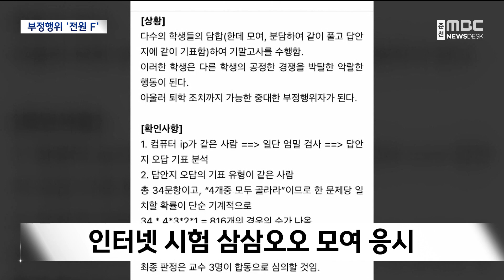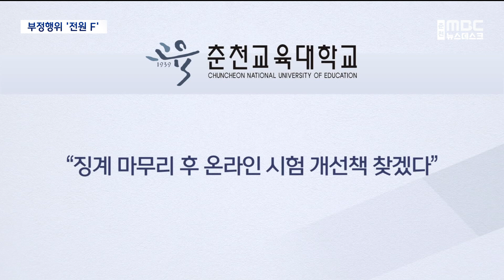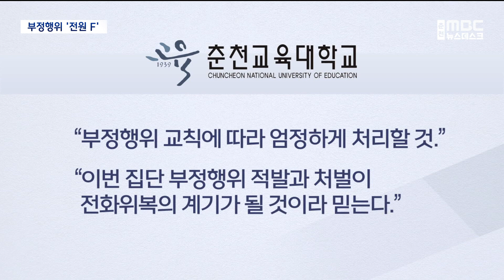집단 부정행위 교대생 '징계절차'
춘천MBC 보도 이후 상황을
다시 취재해서 알려드리는
'새로고침' 시간입니다.

 교육자를 꿈꾸는
춘천교육대학교 학생들이
집단으로 부정행위를 저지르다 적발됐다는 소식을 지난달 13일에 전해드렸는데요.

 춘천교대는 부정행위를 저지른 학생들에게
해당 과목은 낙제점을 주고
징계 절차에도 들어갔습니다.

 김도균 기자가 보도합니다.
지난해 2학기,
기말 시험에서 집단으로
부정행위를 저질렀습니다.

 1학년 100명이 듣는 이 교양 과목의
기말 시험은 인터넷 시험으로 진행됐습니다.

 이 가운데, 30명의 학생들이
비대면 시험이라는 점을 악용해
삼삼오오 모여 문제를 함께 풀고
답안지에 기표를 같이 했습니다.

 담당 교수는 오답 유형이 똑같고
접속 인터넷 주소도 동일했던 점을
수상히 여겨 정밀 조사에 나섰고
결국 학생들이 부정행위를
스스로 인정했습니다.

 담당 교수는 부정행위를 저지르면
학점을 취소한다는 학칙에 따라
부정행위를 저지른 학생 30명에게
F학점을 부여하고 낙제 처리 했습니다.

 징계 절차도 시작됐습니다.

 부정행위자 30명의 진술서가 포함된
부정행위 적발 보고서가 학생처에 접수됐고
총장이 징계요구서를 결재했습니다.

 학생처장이 징계위원장을 맡아
절차가 진행되는데
징계는 근신과 유기정학, 무기정학, 제적 등
4단계 수위 중 하나로 결정됩니다.

 징계가 제적으로 결정되면
교직 임용도 불가능해지는데
30명 학생 모두 지금까지
정학 이상의 징계는
없는 것으로 확인됐습니다.

[ CG ]
 "춘천교대는
징계를 마무리한 뒤 온라인 시험
개선책을 찾겠다고 밝혔습니다.

 또 "부정행위는 교칙에 따라
엄정하게 처리할 것이고
이번 집단 부정행위 적발과 처벌이
전화위복의 계기가 될 것이라고
믿는다"고 덧붙였습니다.

MBC뉴스 김도균입니다